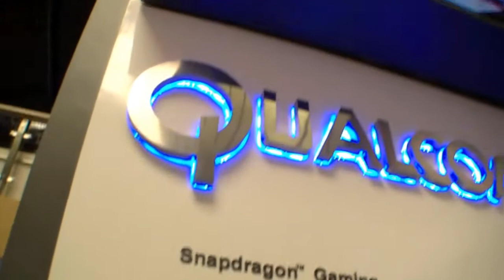Qualcomm Snapdragon Gaming at MWC 2012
Playing a first person shooter on an tablet with Qualcomm Snapdragon S4 Dual-Core Processor during Mobile world congress 2012 in barcelona